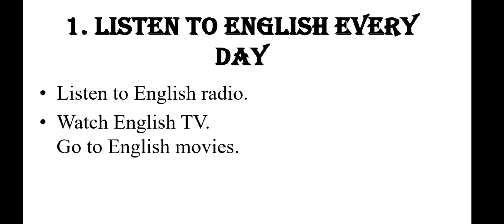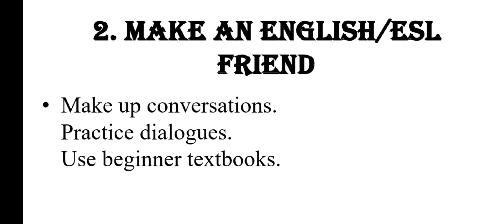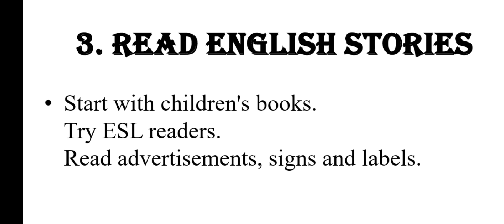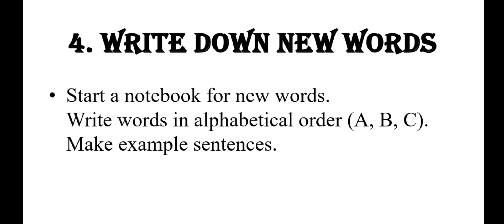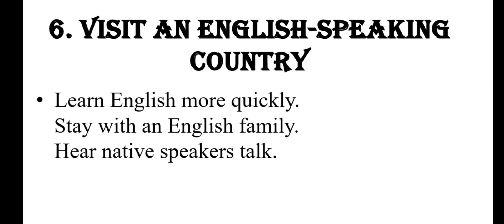6 steps to speak English fluently@studycornernf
welcome @studycornernf
Today in this video we will discuss 6 steps to speak English fluently.
so I hope by following these steps you will be able to speak English fluently.
first of all you have to watch English movies, series  and listen to their dialogue lines.
2ndly, you must read the English stories novels and other books for practice and find new vocabulary.
furthermore, you have to search or find new vocabulary and keep the notes of this and write new words and make their sentences and use it in daily life.
so follow these steps to improve your English.